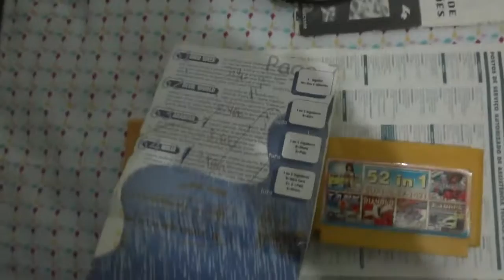Dynavision 4: O melhor famiclone da galáxia!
Peguei ele em hoje, em troca daquele Play 1 que achei no ferro velho. Acompanha caixa e manuais. Um dos controles não pegou. Mas os conectores de 60 a 72 pinos estão OK! Um excelente negócio!

Ele é mágico: tem botão para ejetar cartuchos: os de 60 pinos quase voam pro alto kkkk. Rodou meus cartuchos americanos na primeira, e tem controles muito bons, com exceção da disposição de B e A que está invertida em relação ao NES. Ele tem um design lindo, cor roxa, pistola super moderna, enfim muito bom!